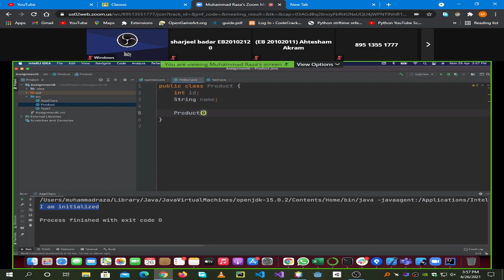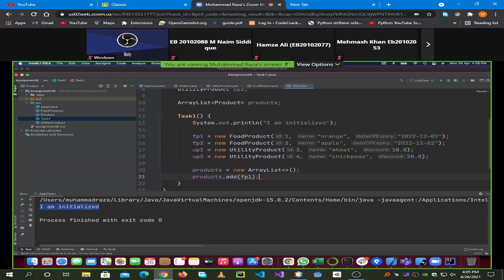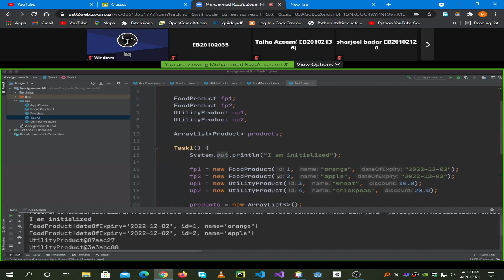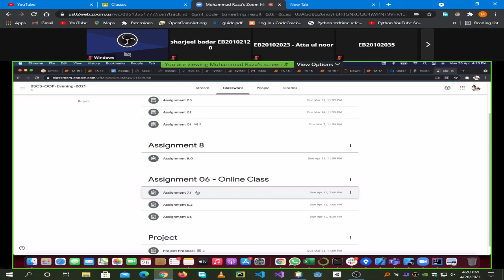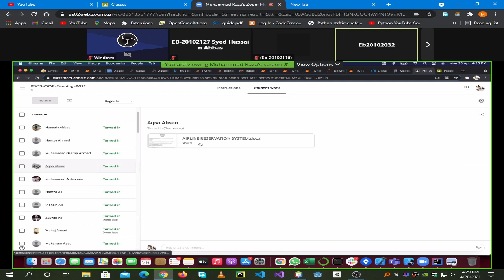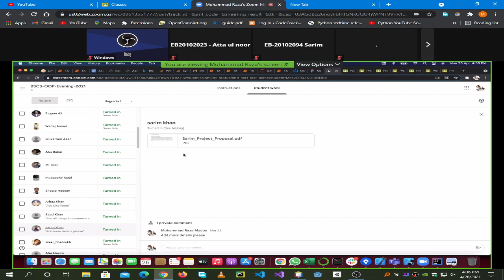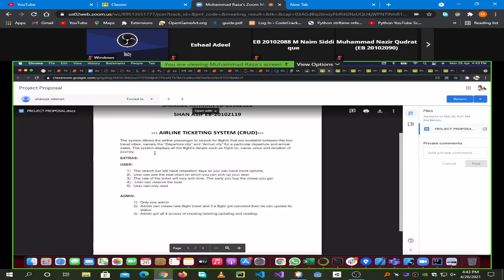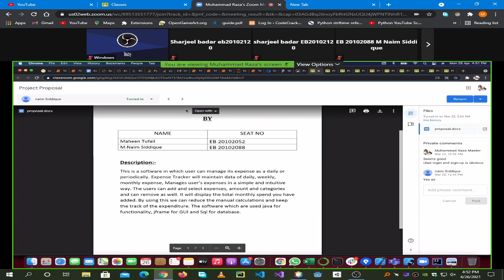| OOP Part(1) 26-4-2021 | 3rd Semester | UBIT CS 2020 |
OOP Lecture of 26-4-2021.